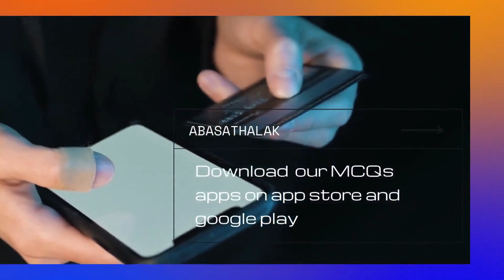10.Ophthalmology _ Dr. Abdallah Nasr (2017)_10 major manifestations &mucopurlent